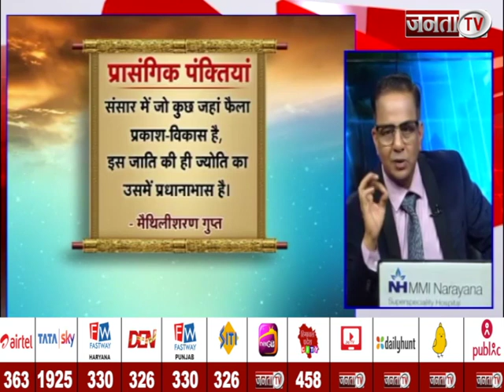Charcha: RSS की चाह... स्कूल से 'हिंदुत्व' की राह! देखिए प्रधान संपादक Dr Himanshu Dwivedi के साथ